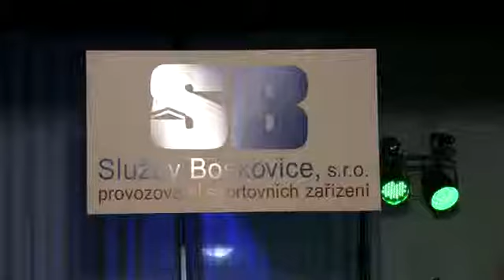Vyhlášení nejlepších sportovců Boskovic 2010